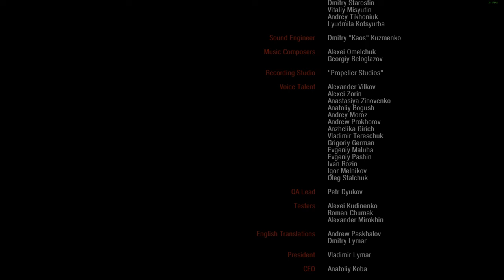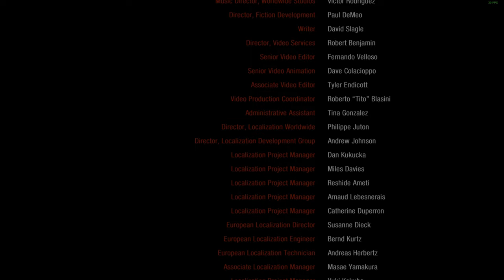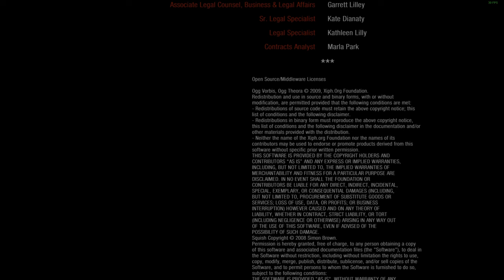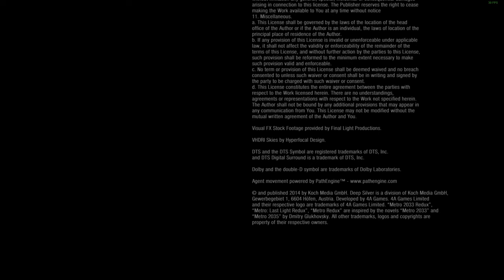Metro 2033 Redux Tower " END " | 4K HDR Experience - EP 27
Embark on the final chapter of the Metro 2033 Redux saga in Episode 27: "Tower - END." Immerse yourself in the breathtaking 4K HDR visuals as you ascend the tower towards the climax of your journey. Join us as we confront the ultimate challenges and unravel the mysteries that have plagued the metro. Prepare yourself for an unforgettable conclusion filled with intensity, emotion, and resolution.

“ Miller and I left the train, then climbed up the tunnel to the Korolev Performance Hall. We were close to Ostankino Tower now. In the frozen streets, we joined the other Rangers in their furious battle that began my story... „

Video Chapters
0:01 Intro
0:05 Tower
2:26 The Horde Of Watchers
4:00 Korolev Performance Hall
5:27 Elecator To The Top
6:09 Top
12:13 Dark Ones Pit
14:43 Ethereal
20:05 Ending
21:47 Ending Creadits
26:18 Outro